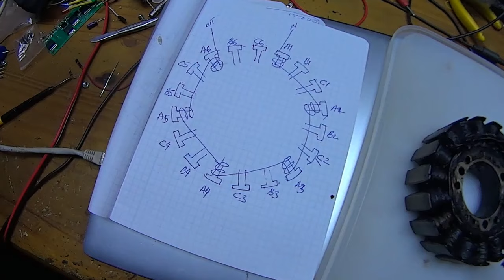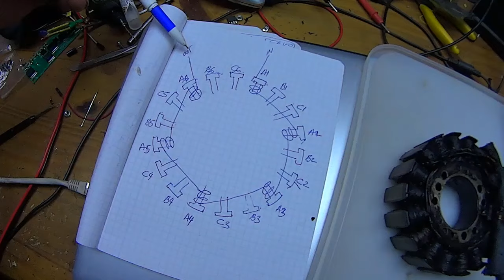How i workout the windings of a CanAm Renegade 800 stator alternator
CanAm Renegade 1000  Stator Alternator  - working out the windings and prepare for the job